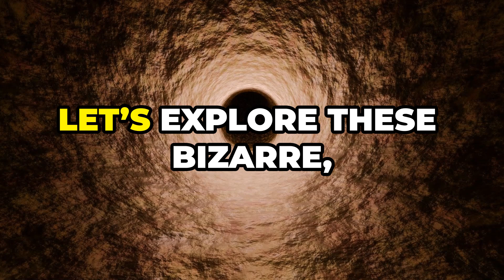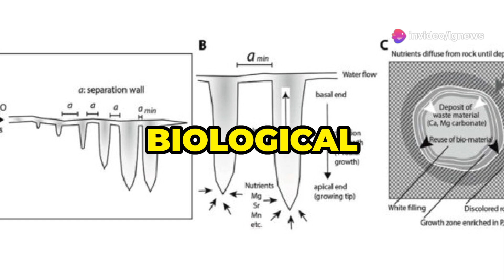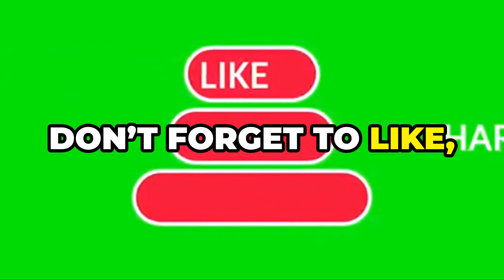MYSTERIOUS MILLION YEAR OLD TUNNELS IN AFRICA!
Uncover the mystery behind Africa's strange million-year-old rock tunnels that have left scientists and researchers baffled! These extraordinary burrows—stretching for tens of meters through solid rock—are believed to date back to prehistoric times. Were they crafted by extinct ancient animals, shaped by powerful geological forces, or something else entirely? Join us as we dive deep into the origins of these ancient tunnels, exploring groundbreaking research and theories ranging from massive burrowing beasts to natural erosion.

This scientific puzzle could revolutionize our understanding of Earth’s ancient history and the creatures that once roamed it. Whether you're into paleontology, geology, or ancient wonders, this video is a must-watch! 🧬🌍 Discover the unexpected twists that challenge everything we thought we knew about our planet.